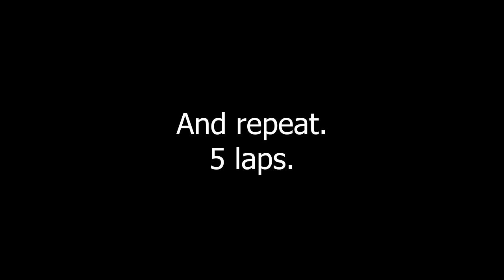[Elite: Dangerous] Farseer Loop DEMO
A racing track at Farseer Inc.